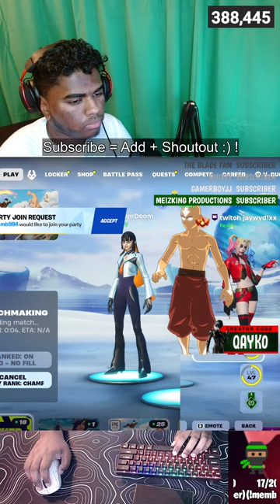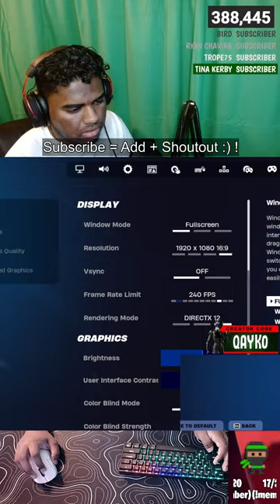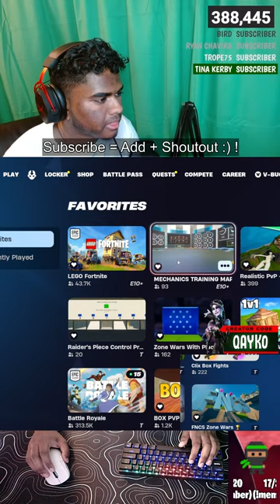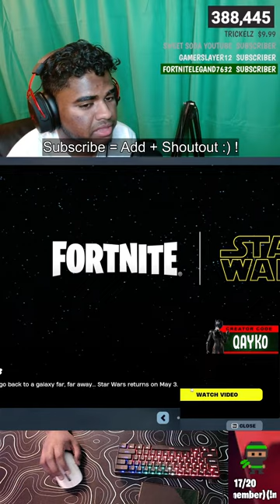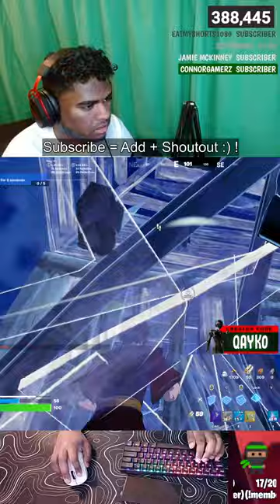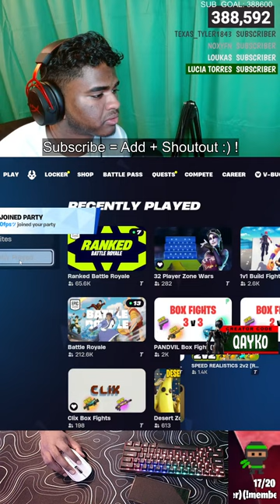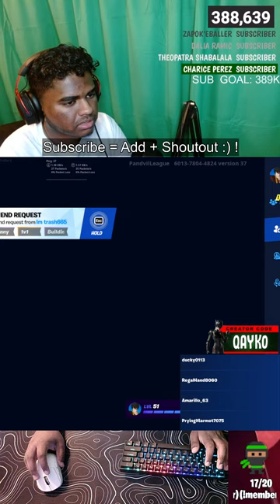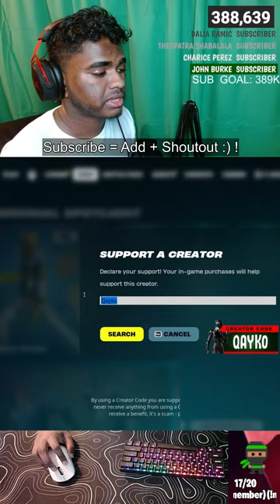🔴GRINDING TO #1 UNREAL Fortnite Season 2 Rank WINNING EVERY GAME💰🤩 (LIVE)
🔴FORTNITE LIVE🔴🔥💰SOLO VICTORY CASH CUP TOURNAMENT💰🔥

We on that grind to shine💯💪!

►𝗖𝗿𝗲𝗮𝘁𝗼𝗿 𝗖𝗼𝗱𝗲: Use code "𝗤𝗮𝘆𝗸𝗼" in the Fortnite Item Shop when purchasing any cosmetic items if you would like to support me! # ad

                        Please keep in mind donations are not necessary but are very much appreciated.
                           They help me improve the quality of my content. They're also not refundable.

Please remember to follow the rules (!rules)